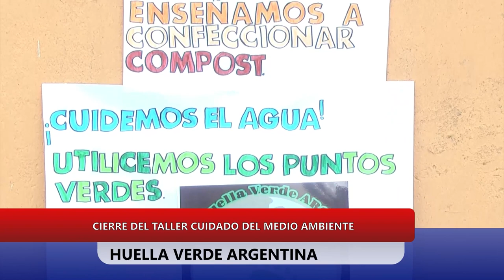HUELLA VERDE ARGENTINA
CIERRE DE TALLER DEL CUIDADO DEL MEDIO AMBIENTE